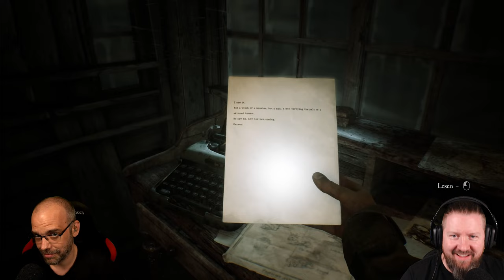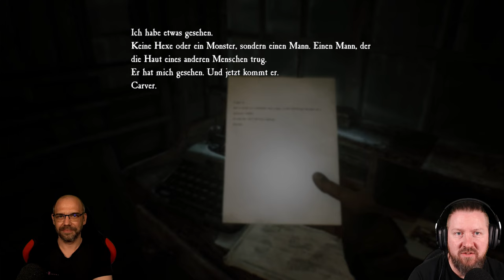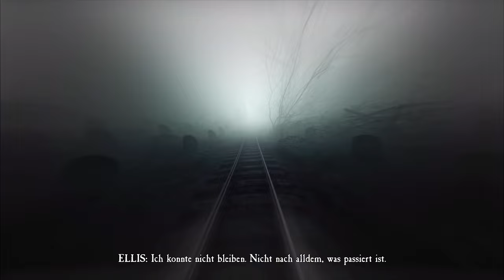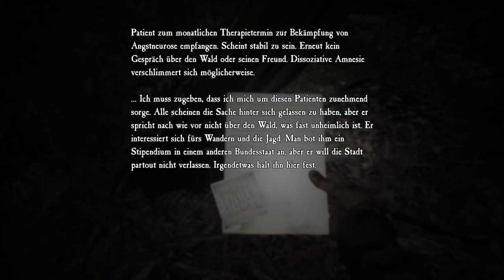BLAIR WITCH [4/5] Auf CARVERS Terror-Trail (German Gameplay)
Wir schreiben das Jahr 1996. Ein kleiner Junge verschwindet im Black Hills Forest in der Nähe von Burkittsville, Maryland. Wir schlüpfen in die Rolle von Ellis, einem ehemaligen Polizeibeamten mit einer turbulenten Vergangenheit, und nehmen an der Suche teil. Was als gewöhnliche Suchaktion beginnt, verwandelt sich schon bald in einen Albtraum, in dem wir gezwungen werden, uns unseren Ängsten und der Hexe von Blair zu stellen – einer mysteriösen Gestalt, die den Wald heimsucht …

Fast ein jeder von uns kennt den Film "Blair Witch Project" oder die Geschichte um die Hexe von Blair, Rustin Parr und triefenden Schnoddernasen in Großaufnahme. Diese wurde nun in ein sensationell aussehendes Indie-Horrorgame gepackt, welches wir euch einem guten, alten Let´s Play, natürlich in feinster Benny&Steve-Manier, presentieren wollen. Schnappt Euch euren Lieblingssnack und dann viel Spaß mit unserem kleinem Walkthrough.

▪ TITEL: BLAIR WITCH
▪ PLATTFORM: PC
▪ GENRE: Psycho-Horror
▪ RELEASE: 2019
▪ STUDIO: Bloober Team SA
▪ PUBLISHER: Bloober Team NA
▪ USK18 / PEGI16
▪ Der Entwickler beschreibt die Inhalte wie folgt:
Gameplay consists of graphic and depictions of physical violence, injuries and death.